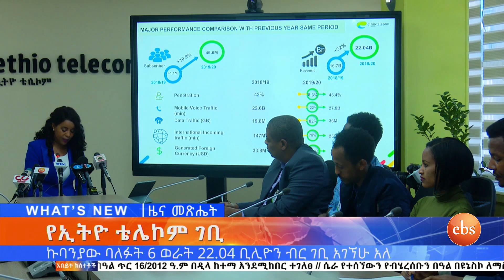የኢትዮ ቴሌኮም የ22.4 ቢሊየን ብር ገቢና ሌሎች ዘገባዎች ኢቢኤስ አዲስ ነገር EBS What's New January 15, 2020